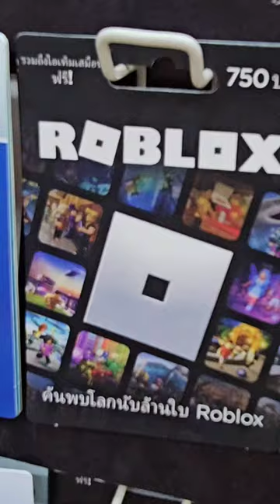เป็นเด็กเป็นเล็ก หัดเติมเกมแล้ว บัตรเติมเกม Roblox